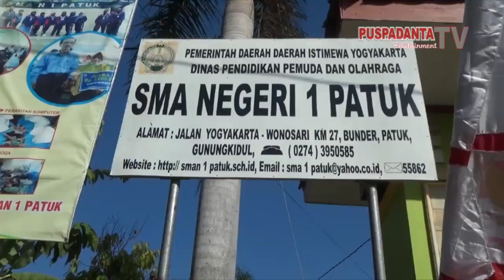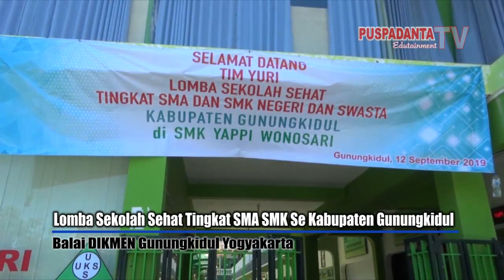Lomba Sekolah Sehat Tingkat SMA SMK Se Kabupaten Gunungkidul Balai DIKMEN Gunungkidul Yogyakarta 1